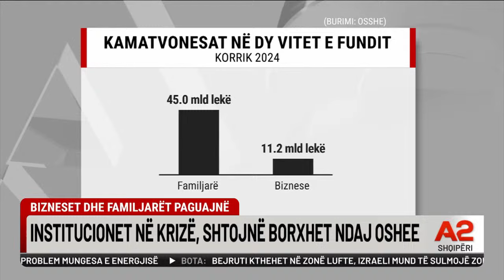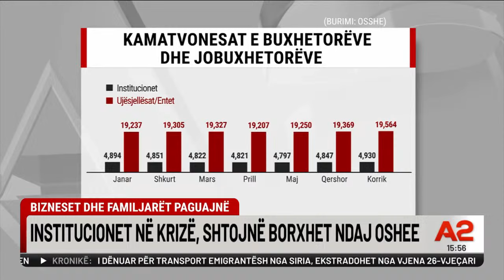"Mosbindje civile" Çfarë duhet të presim nga protesta e opozitës? Ditari nga Erion Dushi